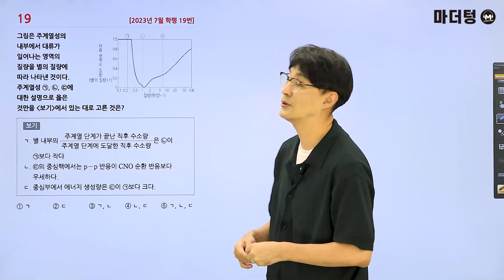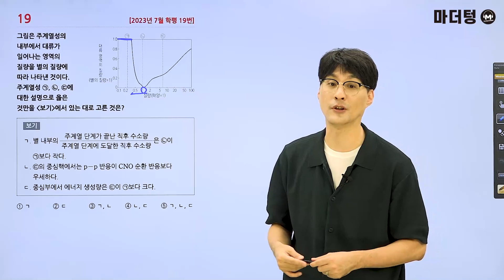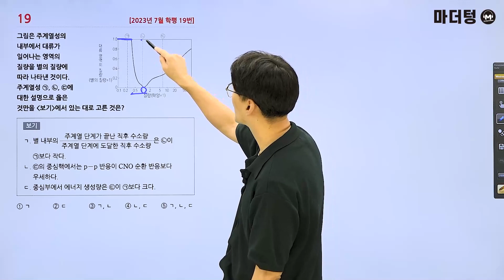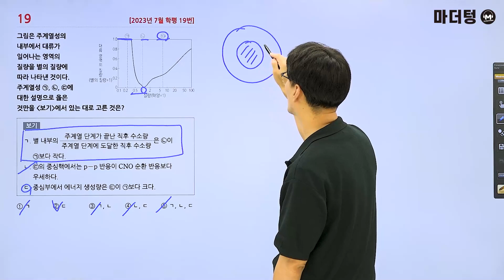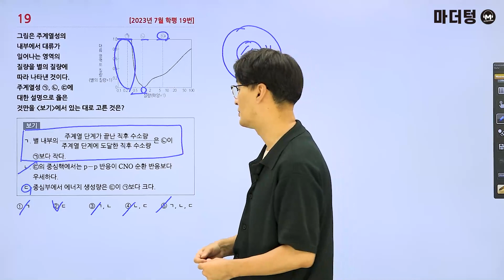마더텅 | 지구과학Ⅰ | 2023년 7월 학평 19번 (해설 : 오정석 선생님)